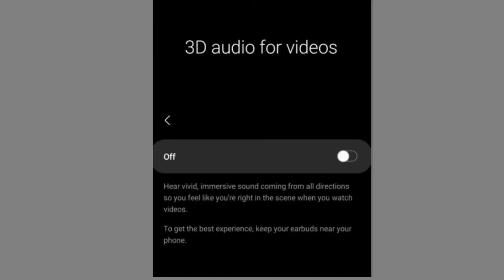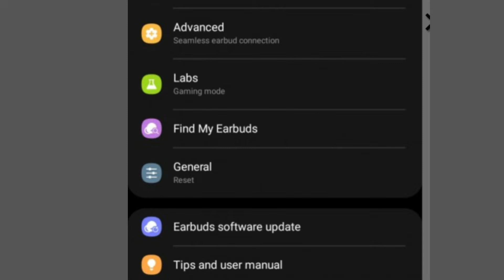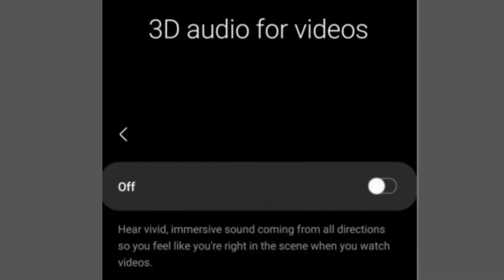Samsung Galaxy Buds Pro - Price around Rs. 22,999 | January 2021